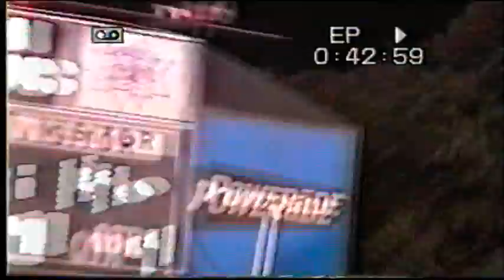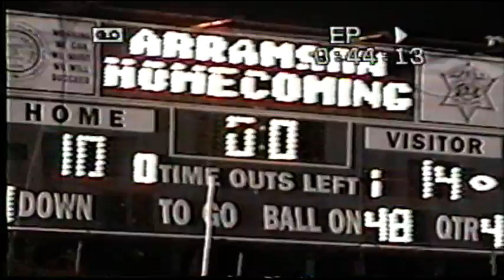G W Carver vs Abramson 2003 Full Game part 3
Classic band footage!